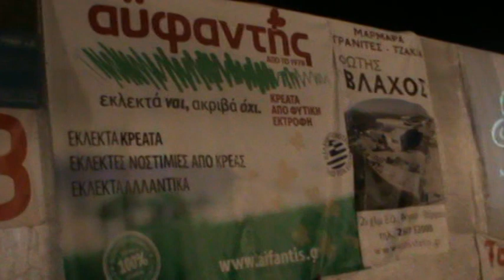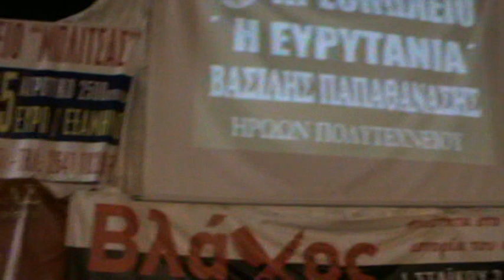Ράδιο Ξηρόμερο -Γιορτή λαού 2019